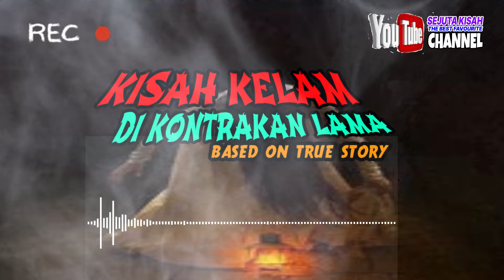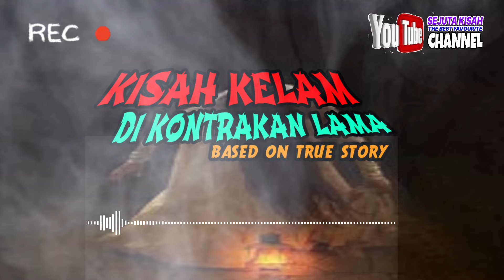KISAH KELAM DI KONTRAKAN LAMA